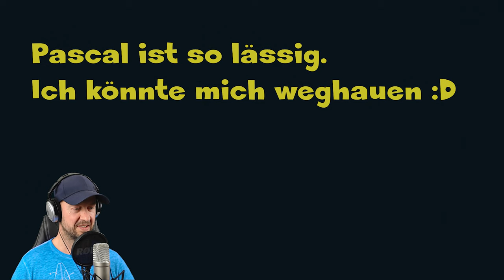Hunt Showdown 🤠 Frauen an Bord bringt Totschlag und Mord 🤠 E120 | german deutsch Let's Play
Moin, Leute

und willkommen zu ein paar Runden Hunt: Showdown. Pascal und ich bekommen heute weibliche Verstärkung. Und wie gut wir da auf einmal spielen ... sagenhaft 😂

Euer